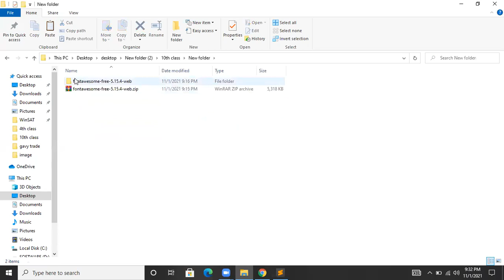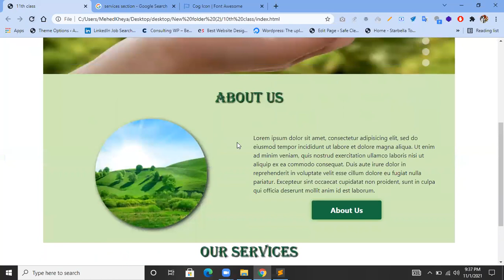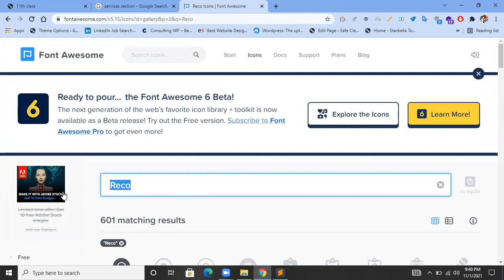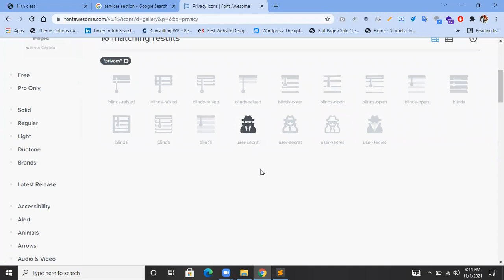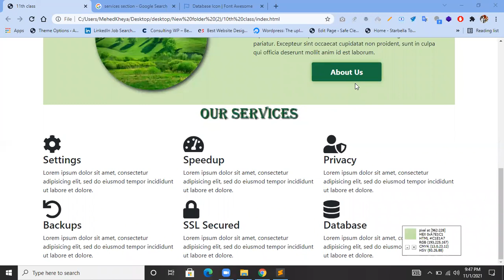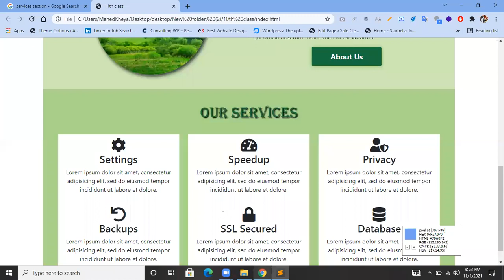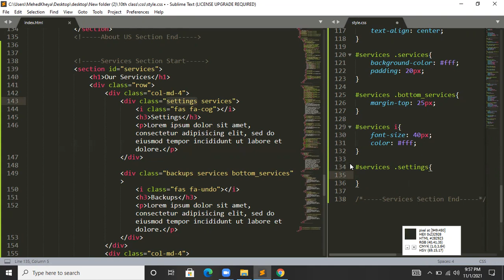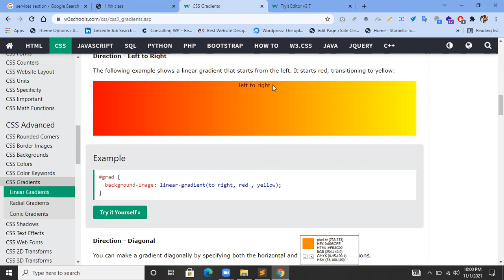Web Design Bootstrap Bangla Tutorial 11th Class PART - 02| TECH WITH 26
11class part2 Bootstrap Tech With26

Hey Guys,
""Tech With 26" is all about WEB DESIGN Bangla Tutorial. We made all type of Web Design video.
Thanks❤️

In This Video Musics Used:-

ˍˍˍˍˍˍˍˍˍˍˍˍˍˍˍˍˍˍˍˍˍˍˍˍˍˍˍˍˍˍˍˍˍˍˍˍˍˍˍˍˍˍˍˍˍˍˍˍˍ ✋✋✋

Thanks